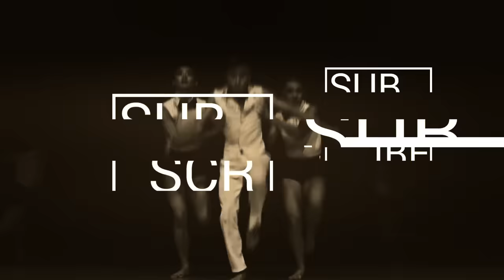B-Boy Lego Sam | Judge Showcase | Rock In Attitude Vol. 4 Malaysia | RPProductions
Rock In Attitude Vol. 4 Malaysia
Judge Showcase
B-Boy Lego Sam (Cypher King / Fearless)

Credits:
Richard Prayoga
Wen Jun Sam